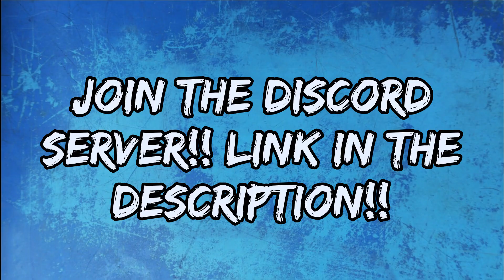SSundee is no longer THANDEEPOOL!!!